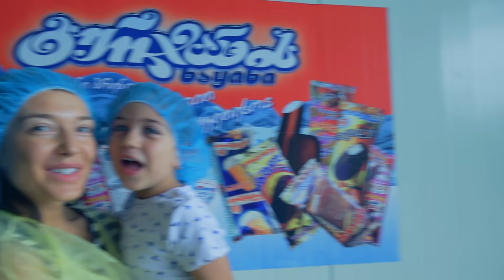ემილიამ გურჯაანის ნაყინის საწარმოში ნახა თუ როგორ მზადდება ნაყინი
ემილია მშობლებთან ერთად ესტუმრა გურჯაანის ნაყინის საწარმოს, სადაც ნახეს თუ როგორ მზადდება ქართული ნაყინი.